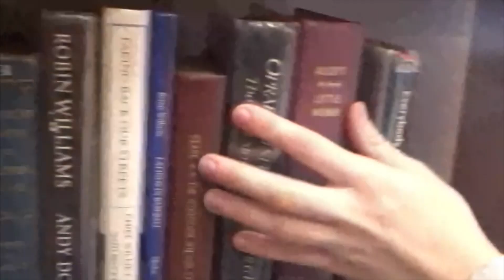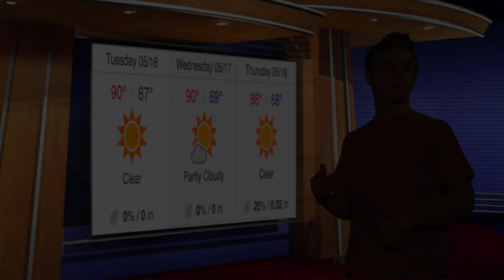Blue Devil News: 5/16/17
BDN covers news, sports, weather, and a lot of fun